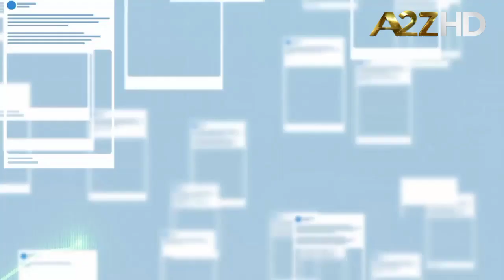Sabado Zine Promo | Zine Aksyon at Zinema sa Umaga | Ngayon Sabado June 10 2023 | A2ZHD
Masayang bonding is up sa libreng Zine ngayong Sabado sa A2Z!

+ 10AM - The Commuter
+ 3PM - Utol